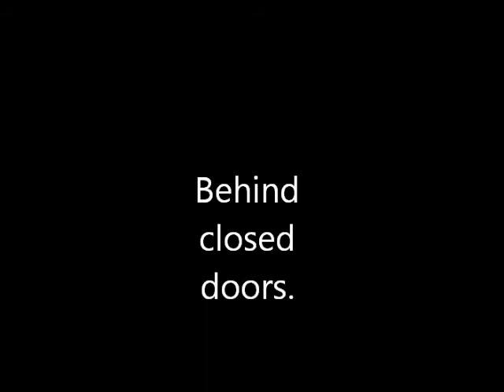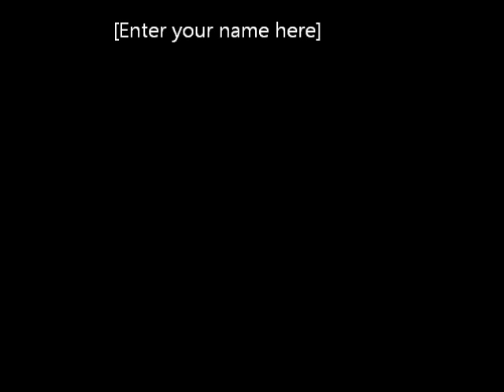Are you being Abused? Watch my short story~Behind Closed Doors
If you ever been in a abusive relationship, regardless if it is verbal, sexual, mental or physical and you can't find a escape please watch this video, thumbs up if you like it and stay tuned for more!